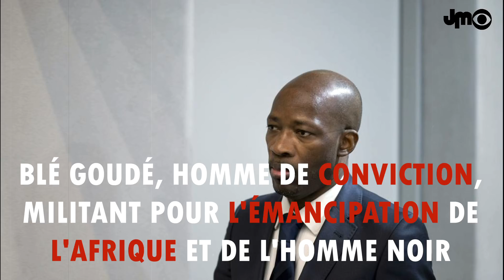DANS L'INTIMITÉ DU MINISTRE BLÉ GOUDÉ APRÈS SA LIBÉRATION DE LA CPI (VIDÉO EXCLUSIVE)